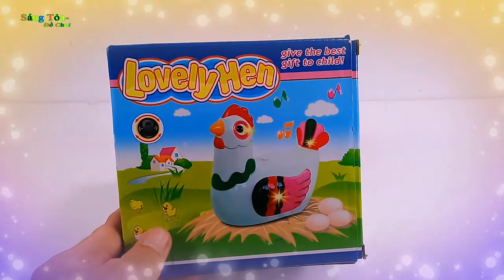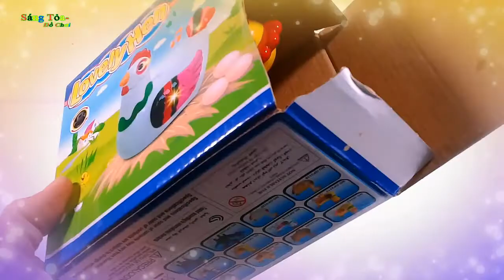Đồ Chơi HỘP Dùng Pin (GÀ ĐẺ TỚI 3 TRỨNG LUÔN)/ Sáng Tỏa- Đồ Chơi